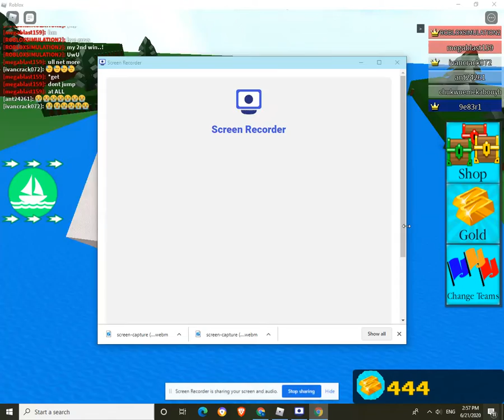I won by floating in a square... (BABFT)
Here i ride in my friend Mega's square "boat" and we somehow made it to the end.. It didn't get damaged...